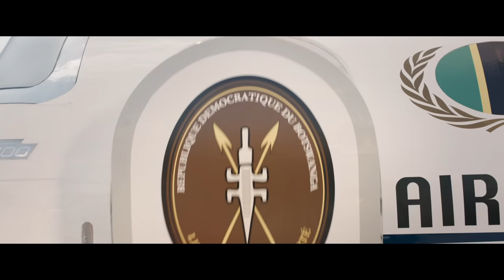Le Crocodile du Botswanga - La bande-annonce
Bande-annonce du film Le Crocodile du Botswanga, film de Fabrice Eboué et Lionel Steketee avec Thomas Ngijol, Fabrice Eboué, Claudia Tagbo, Ibrahim Koma, Franck de la Personne, Eriq Ebouaney, Hélène Kuhn.
Le 19 février 2014 au cinéma.

Synopsis : Leslie Konda, jeune footballeur français talentueux, repéré à son adolescence par Didier, un agent de faible envergure qui a su le prendre sous sa coupe, vient de signer son premier contrat d'attaquant dans un grand club espagnol. Dans le même temps, sa notoriété grandissante et ses origines du Botswanga, petit état pauvre d'Afrique centrale, lui valent une invitation par le Président de la République en personne : Bobo Babimbi, un passionné de football, fraîchement installé au pouvoir après un coup d'état militaire.
Leslie se rend donc pour la première fois dans le pays de ses ancêtres accompagné par Didier pour être décoré par le Président Bobo qui s'avère rapidement, malgré ses grands discours humanistes, être un dictateur mégalomane et paranoïaque sous l'influence néfaste de son épouse. À peine ont-ils débarqué que Bobo conclut un deal crapuleux avec Didier : faire pression sur son joueur afin que celui-ci joue pour l'équipe nationale : les Crocodiles du Botswanga.